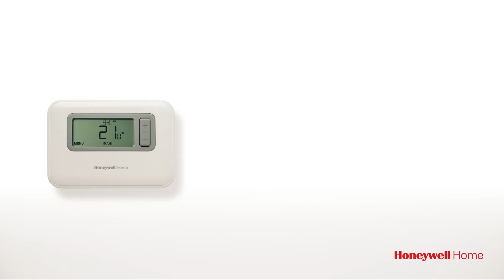Програмовані тижневі термостати серії T3 Honeywell Home від Resideo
Термостат на кожен випадок

Фахівці надають перевагу термостату серії T3, що підходить для різноманітних варіантів використання, зокрема індивідуального або масового встановлення в новобудовах і соціальному житлі. Термостат серії T3 просто встановлюється та повністю сумісний із багатьма котлами й системами. Інтуїтивно зрозуміле керування графіком роботи системи опалення, температурою та багатьма іншими функціями робить термостат серії T3 улюбленцем споживачів.